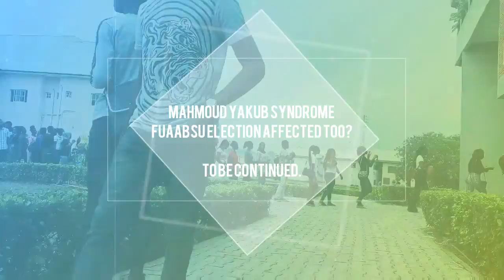FUNAAB PRESIDENTIAL ELECTION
VOX POP WHEN FUMIEC POSTPONED ELECTION.
TAIWO AMJEKODUNMI